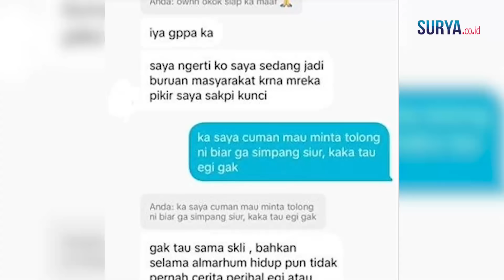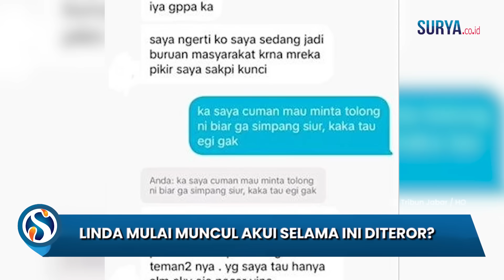Pengakuan Diduga Linda soal Kasus Vina, Berani Muncul seusai Pegi Ditangkap, Selama Ini Diteror?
VP: YGP

SURYA.CO.ID - Viral alasan Linda sahabat Vina Cirebon baru muncul setelah Pegi Setiawan ditangkap.

Linda mengakui selama delapan tahun ini dirinya menghilang dan menjauh dari keluarga Vina.

Kini setelah Pegi ditangkap, Linda baru muncul dan membuat pengakuan.

Sosok diduga Linda pun menjelaskan alasan kenapa dirinya selama 8 tahun ini menghilang.

Pada pengakuannya yang viral itu, Linda mengatakan kalau ia dan Vina hanya sebatas teman biasa.

Linda dan Vina tidak bersahabat seperti yang diceritakan dalam film Vina: Sebelum 7 Hari.

Bahkan menurut Linda, dirinya tidak satu sekolah dengan Vina.

Ia juga mengaku bahwa pada saat kejadian dirinya sedang tidak ada di Cirebon karena sedang PKL.

Diakui sosok Linda itu, ia sama sekali tidak mengenal sosok Egi atau Pegi Setiawan.

Sebab menurut dia, semasa hidupnya Vina tak pernah bercerita soal Egi.

Pun tudingan dirinya bersekongkol dengan Egi pun dibantah oleh Linda.

"Di sini saya nih korban juga, bedanya saya ga mati aja," kata Linda.

Bahkan menurut Linda, kondisinya setelah 8 pelaku ditangkap itu sangat memilukan.

"Saya justri lebih parah di sini, bahkan tidak ada itikad baik dari keluarga vina atau kepolisian setempat untuk minta maaf ke saya krna suara saya viral yang harusnya dimana suara rekaman itu bersifat rahasia hanya untuk bukti ke penyidik," jelas dia.

Menurut Linda, sejak penangkapan 8 pelaku, dirinya sudah tak bisa hidup tenang di Cirebon.

Linda diteror hingga nyawanya terancam.

"Saya hilang 8 tahun karena nyawa saya terancam, saya diteror di FB, dulu kan jamanya FB ya belum ada TikTok.

Saya sampe diungsikan ke luar pulau sama keluarga saya ka, selama 2 tahun," tulis Linda lagi.

Diakui Linda, dirinya pun baru berani pulang ke Cirebon setelah kasus itu sudah tak lagi jadi perbincangan.

Artikel ini telah tayang di TribunnewsBogor.com dengan judul Baru Muncul Setelah Pegi Ditangkap, Linda Sahabat Vina Cerita Alasan Menghilang 8 Tahun, Diteror,
Penulis: Vivi Febrianti | Editor: Vivi Febrianti